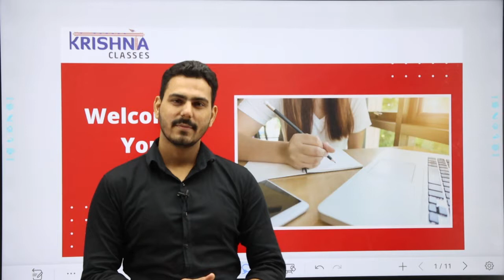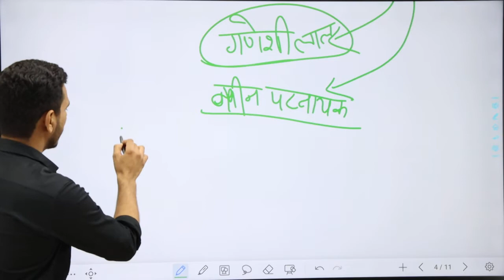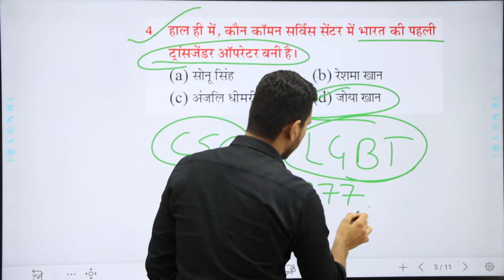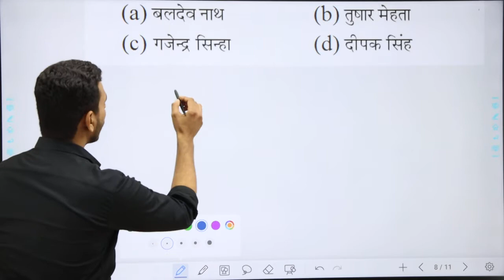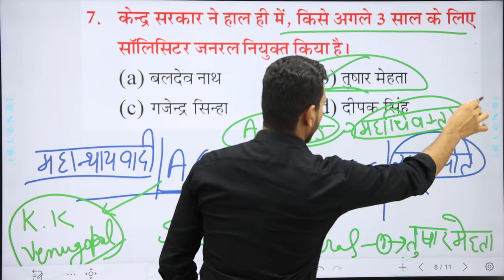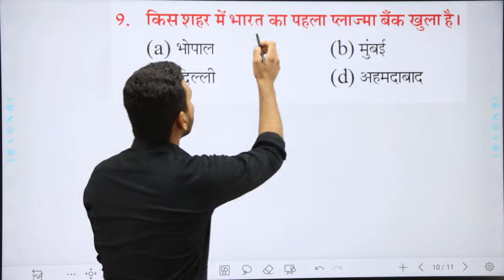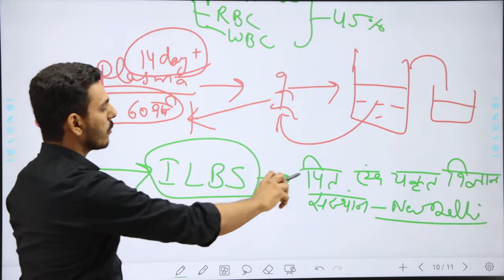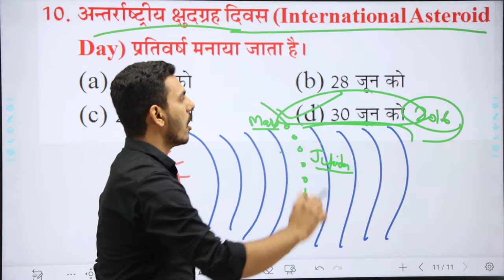Daily Current Affairs Class By Ajay Budania Sir || Krishna Classes Hisar